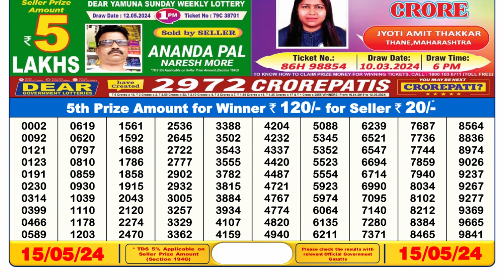🔴 Lottery Sambad Live 06:00pm 15/05/24 Day Nagaland State Dear Lottery Result Pdf Download